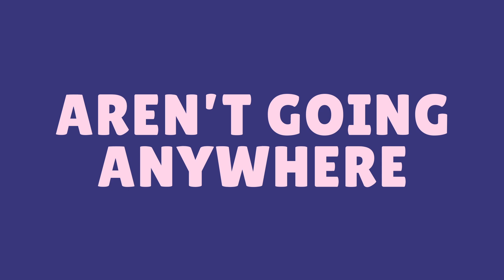Introducing Smile! | All Good Things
Ellen is bringing you Smile – content that celebrates the everyday heroes and heartwarming stories that are all around us. We’re here to remind you that there’s always something to smile about — from little wins to major life-changing moments. Get ready for all good things!